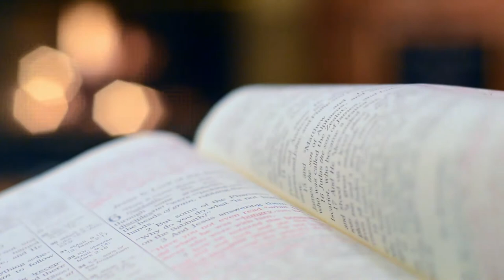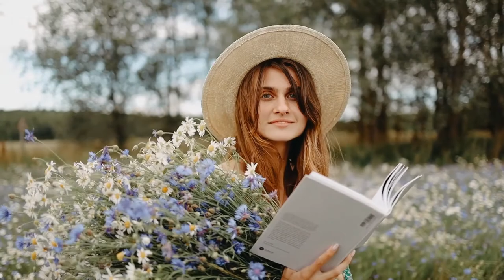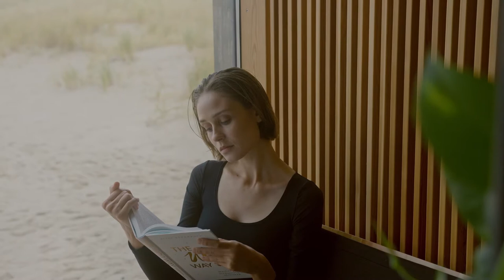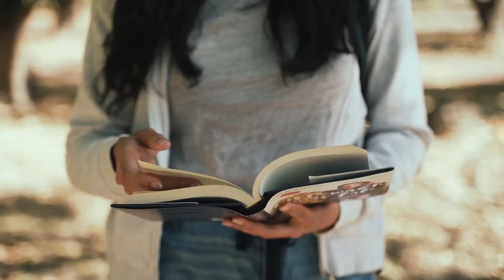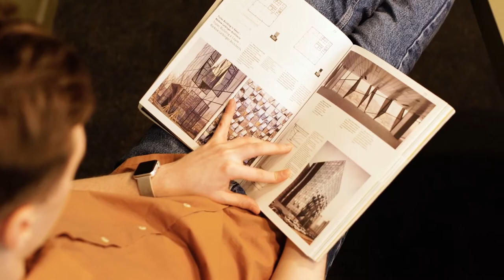Book Reading, Open Book, Closeup Compilation #1| Free Stock Footage | 1080p | No Copyright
CREDIT-
I did not belong to this footage. I just collect copyright-free videos from different sources to help content creators.

00:00 - Children Reading a Book

00:09 - Boy Walking back and forth while Reading his Book

00:39 - An Open Book

00:57 - An Old Man Reading Book at a Bench Near by Ocean

01:16 - A Young Man Reading to an Enderly

01:27 - A Woman Reading a Book

01:39 - A Woman Reading A Book With Flowers On Hand

01:57 - A Woman Reading a Book while Sitting

02:19 - A Woman Reading A Book While Seated On Grass

02:33 - A Woman Reading A Book Outdoors

03:12 - A Woman Reading a Book in Outdoors

03:32 - A Woman Reading a Book2

03:44 - A Woman Flipping Pages of a Book

03:53 - A Video of a Woman Reading a Book

04:09 - A Man Using Braille

04:28 - A Man Reading a Book

04:39 - A Man Reading a Book while Sitting Down

04:48 - A Man Reading a Book while Holding Glass of Wine

04:55 - A Man Reading a Book Outdoors

05:02 - A Man Reading a Book and Thinking

05:10 - A Man Reading a Book2

05:24 - A Man Flipping Pages of a Journal

06:00 - A Man Climbing A Tree To Read A Book

06:09 - A Father Showing a Book to His Baby

06:14 - A Father Reading a Book with His Son

06:50 - A Child Looking at a Book

06:59 - A Boy Reading a Book

07:21 - A Beautiful Young Girl Turning Pages of a Book